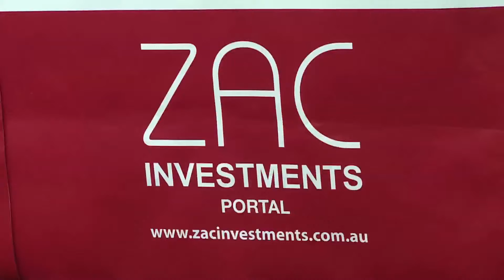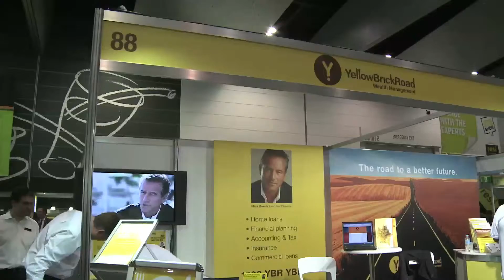Zac Homes edited final.mp4